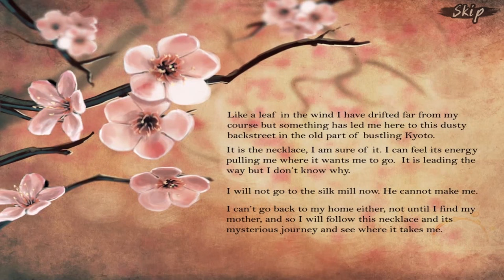Let's Play - Runaway Geisha - Chapter 2 - Auditions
Embark on a mysterious journey to find your real mother guided by supernatural spirits. Prepare to face dark secrets, hidden enemies, ancient traditions and the forces of love. When tragedy strikes, it is up to you to fight for what you believe in and save those most dear to you. As long-held secrets are finally revealed, you will have to choose your path ahead. Whatever outcome you select, a heart will be broken.

Available from:
Bigfish Games: